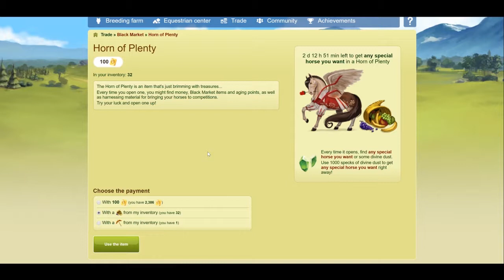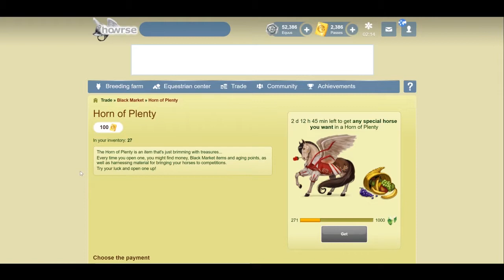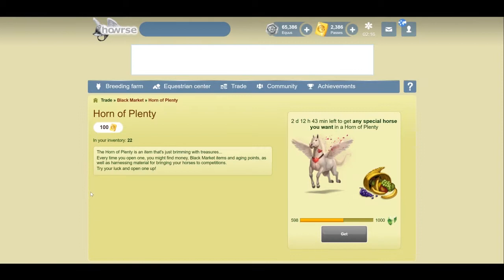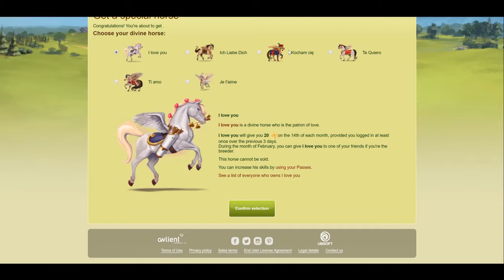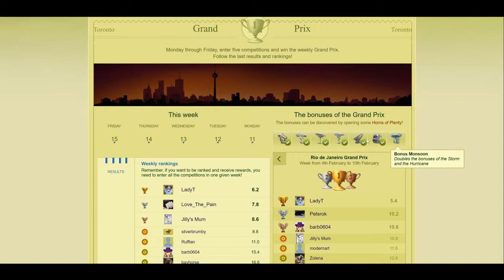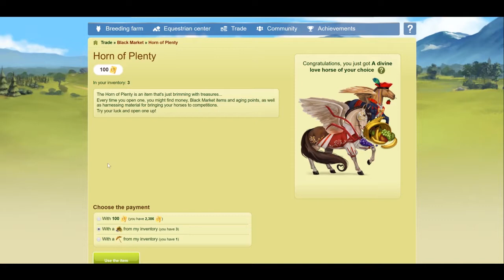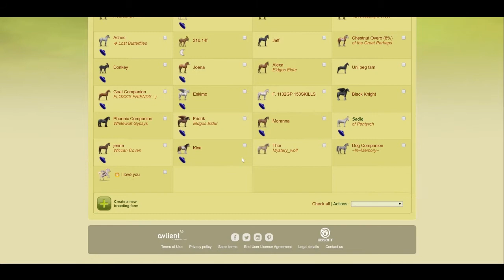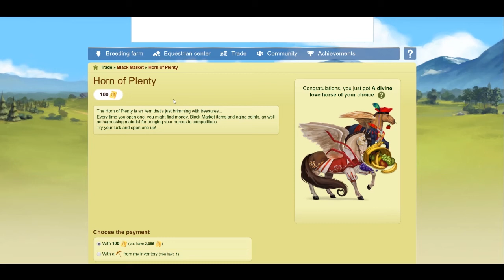Finding Howrse Love Divines in Horn of Plenty's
This weekend the Love Divines were in Horns of Plenty and as I'd stockpiled a few I thought it might be fun to go through and open some together!

You can find me as IvyFeather on International, UK and Gaia French servers.